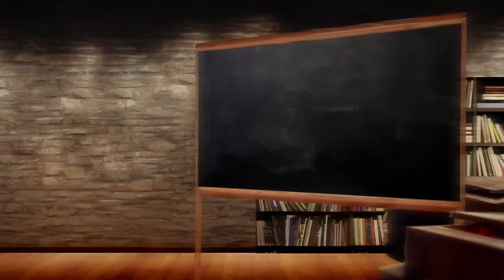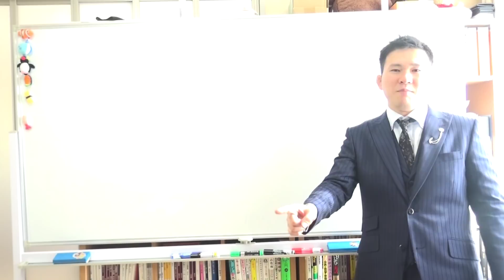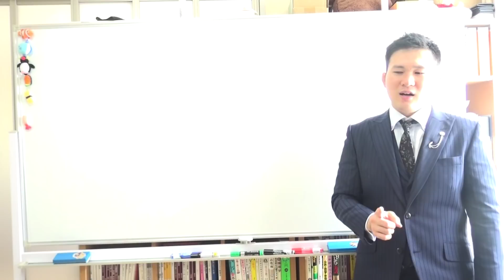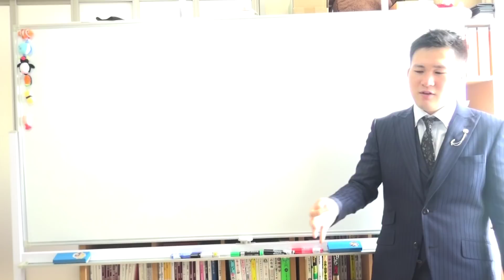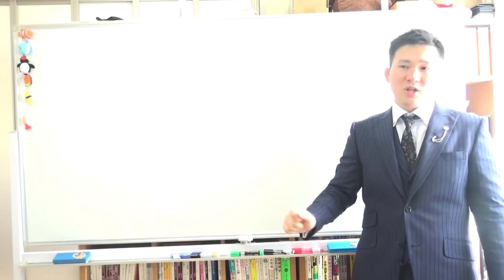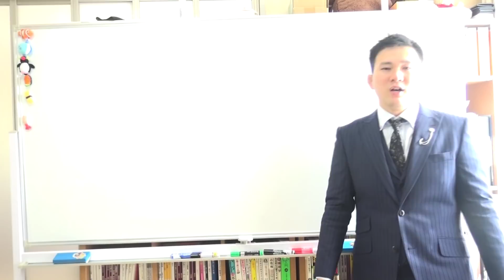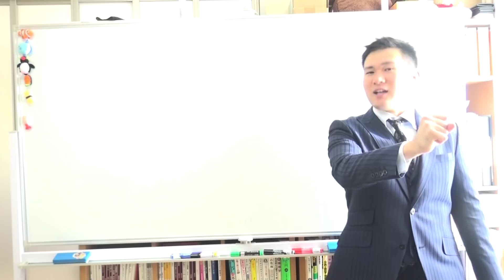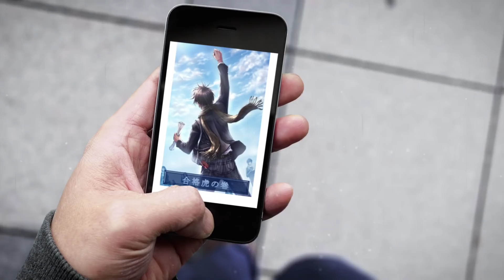天才の話～受験は才能じゃないと言い切れる根拠～京大にたくさんいた天才たちの話～京大模試全国一位の勉強法【篠原好】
【動画の説明】天才の話～受験は才能じゃないと言い切れる根拠～京大にたくさんいた天才たちの話～京大模試全国一位の勉強法【篠原好】

【その他】
BGM...KOU-G様
SE. Bastet tail様